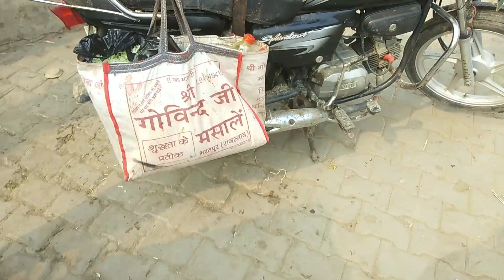भगदड़ मचती है यहाँ 5 रुपए मै chamin or noodles खाने के लिए //zika india